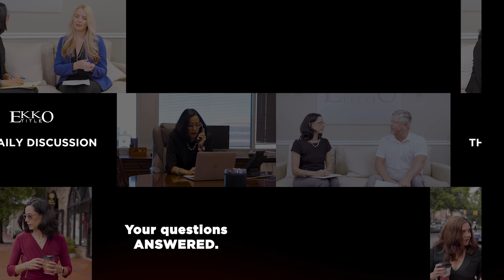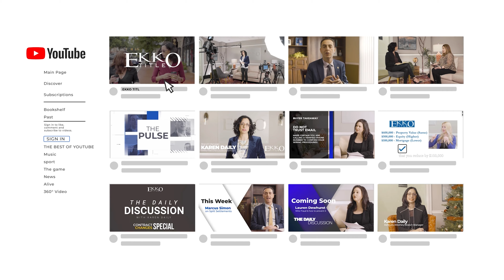"Closing will have to be delayed, we have a title problem." What can happen, and what to do.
In this episode of the Daily Discussion EKKO Title attorneys Karen Daily and Jon Lyon talk real estate title problems.